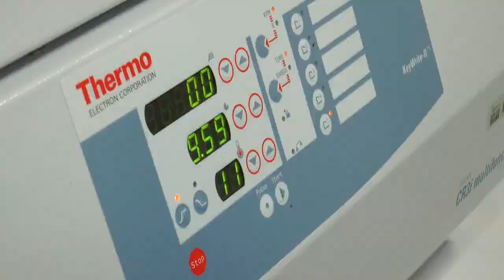Nou Laboratori Unificat dfe la MetroNord 1